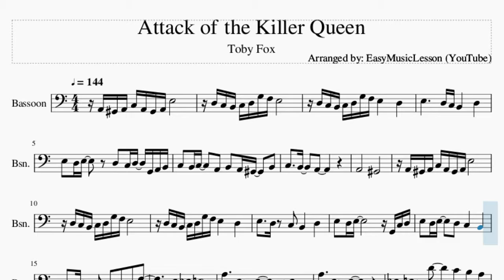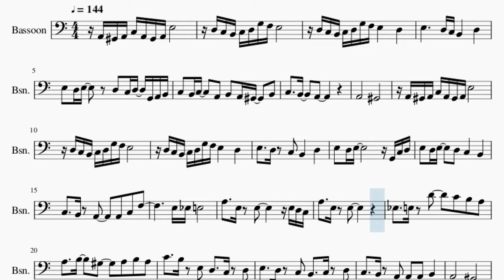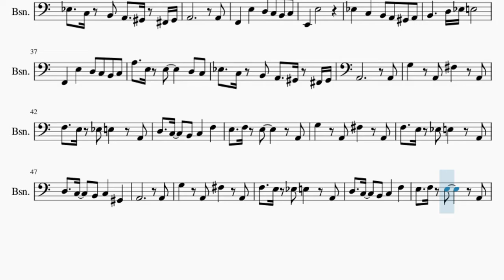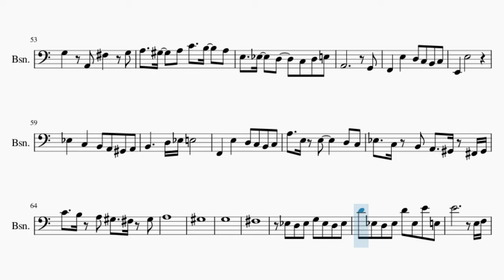Bassoon Sheet Music: How to play Attack of the Killer Queen by Toby Fox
Comment and let us know how the videos have helped you. It keeps us going! :)Here is a sheet music/tab video on the song Attack of the Killer Queen by Toby Fox on the bassoon. A bassoon sheet music arrangement which is transposed to notes that are easily played by bassoon, for the song Attack of the Killer Queen by Toby Fox.

EasyMusicLesson2 teaches you to play the your favorite instrument, through well-arranged sheet music so that you too can learn how to play Attack of the Killer Queen by Toby Fox on the bassoon as fast as you can. A bassoon sheet music with backing tracks to help your play the song better.

Chords of Bassoon arrangement:
A Min   C Maj   F Maj   E Sus 4   E Maj   A Min   E Min   F Maj
E Maj   D Min   E Sus 4   E Maj   A Min   A Dim   D Min   E Dom 7
A Min   C Maj   B Min 7 b5   E Maj   A Min   C Maj   B Min 7 b5
D Min   E Maj   A Min   E Min   F Maj   E Maj   D Min   E Sus 4
E Maj   D Min   A Min   B Min 7 b5   E Maj   F Maj   A Min
G Maj   A Min   B Min 7 b5   A# Maj 7   A Min   D Min   A Min
B Min 7 b5   E Maj   F Maj   A Min   G Maj   A Min   B Min 7 b5
A# Maj 7   A Min   A Min 7   A Dim 7   A# Dom 7   A Min   F Maj
E Maj   A Min 7   A Dim 7   A# Dom 7   A Min   F Maj   E Maj
A Min   A Min   A Min 7   A Dim 7   A# Dom 7   A Min   F Maj
E Maj   A Min 7   A Dim 7   A Min   D Min   A# Maj 7   A Min
D Min   A Min   B Min 7 b5   E Maj   F Maj   A Min   G Maj
A Min   B Min 7 b5   A# Maj 7   B Min 7 b5   A# Maj 7   A Min
A Min Maj 7   A Min 7   A Dim 7

Melody notes of Bassoon:
A2 G#2 A2 C3 A2 G#2 A2 E3
D3 C3 B2 C3 D3 G3 F3 E3
D3 C3 B2 C3 D3 G3 F3 E3   D3
E3     D3 C3 B2   D3
E3 D3 E3   D3 C3 D3 G2 A2 B2
C3 B2 C3   A2 B2 A2 G#2   B2
C3   B2   A2
A2       G#2
E3 D3 E3         G2 C3 D3
E3 D3 E3   D3 C3   B2
C3   B2 A2   A2 C3 F3
E3 D#3 E3
A3   E3 E3     E3 D3 C3
A3   E3 E3
D#3   E3 D4   C4 B3 A3
A3   B3   G#3   A3 B3 A3
C4   B3 E3 D3   C3 D3
E3   D3 C3 B2   C3 D3
C3   B2 A2   A2 B2
A2       G#2
F2   E3   D3 C3 B2 C3
E2   E3
D#3   C3   B2 A2 G#2 A2
B2     D3 D#3 E3
A3   E3 E3     D3 C3
D#3   C3 B2 A2   G#2 F#2 G#2
A2           A2
E2   E3
A2           A2
G3   A2 F#3   A2
F3   E3 D#3 E3   A2
D3   C3   B2 C3   F3
E3   F3 E3     A2
D3   C3   B2 C3   G#2
A2           A2
G3   A2 F#3   G3
A3   G#3   A3 C4   B3   A3
E3   D#3   D3   C3 D3 E3
A2           G2
E2   E3
C4   B3 A3 G#3   F#3 G#3
A3
G#3
G3
F#3
D#3 D3 D#3 G3 D#3 D3 D#3
D4 D#3 D3 D#3 D4 D#3 E4 E3
E4           E3 F3
E3 D3 C3 G#2